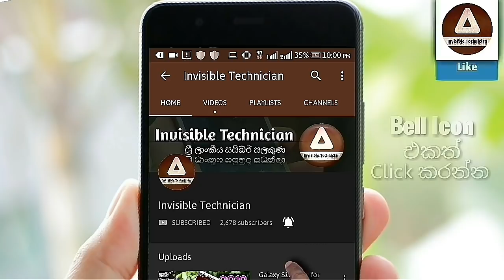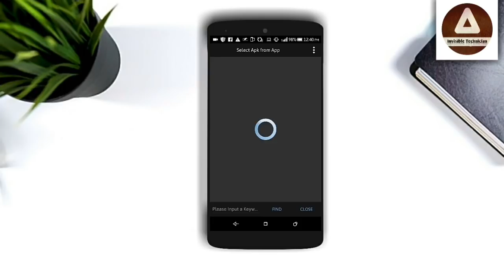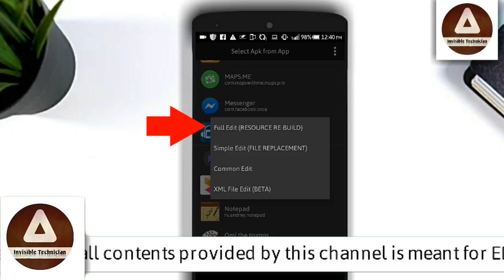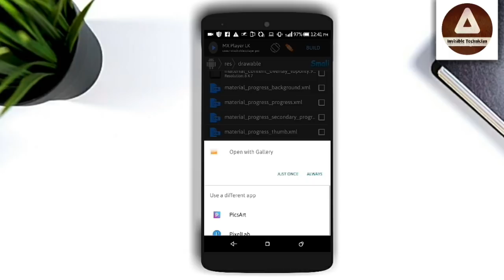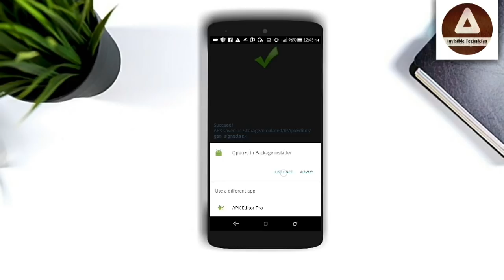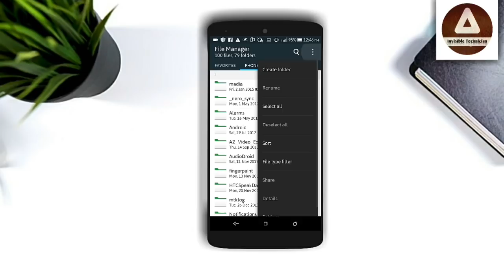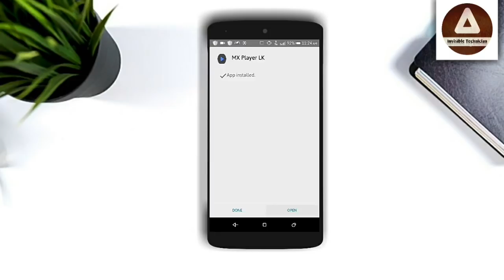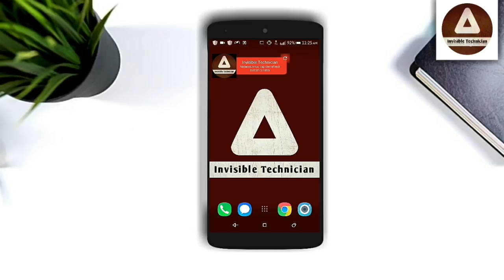Change mx player home screen background | සිංහලෙන් - Invisible Technician ✅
Hi friends,

Sinhala tutorial
Invisible technician
Tutorials